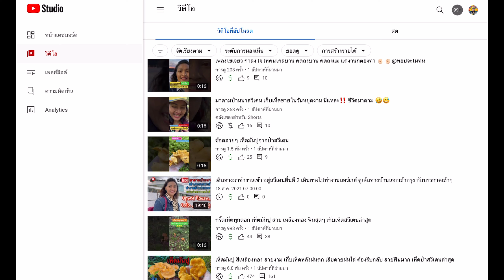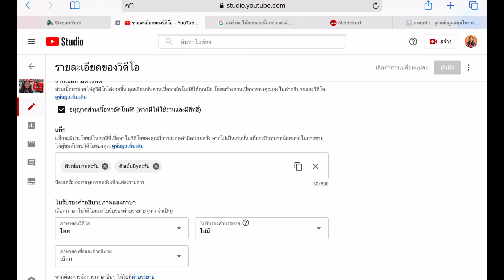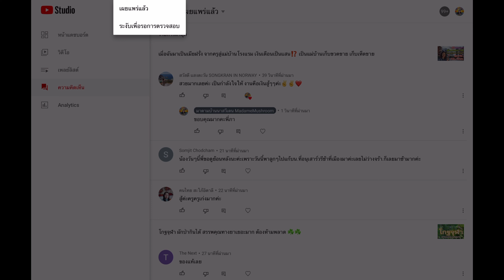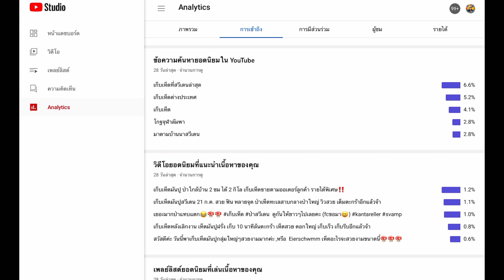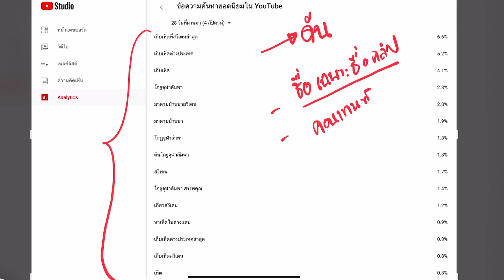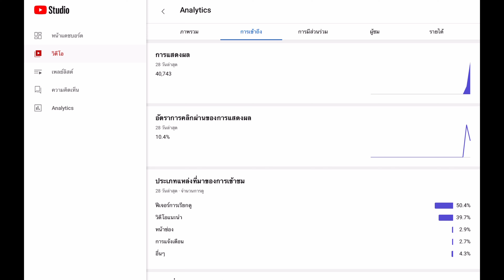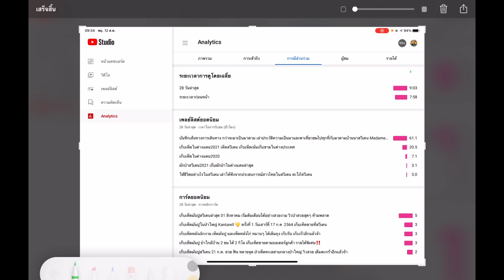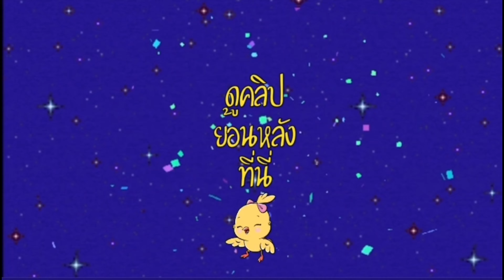ความรู้เบื้องต้นสำหรับมือใหม่หัดทำยูทูป Ep 1 ความรู้ในการใช้ YT Studio จัดการช่อง จัดการคลิปยูทูป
เทคนิคการทำให้คลิปปัง ทำให้ช่องยูทูปดัง และประสบความสำเร็จ เปิดเผยที่นี่ แชร์ประสบการณ์ตรงจากครูสู่ยูทูปเบอร์ เพราะทำเอง ได้ผลเอง เลยอยากแชร์ พูดถึงองค์ประกอบหัวใจหลักของการทำช่องยูทูปให้ประสบความสำเร็จ มองในแบบที่นักการตลาดมอง แชร์ทุกเทคนิคที่สามารถเปิดเผยได้ โดยไม่ผิดกฎ ฝากกดติดตาม กดแชร์ กดไลน์ กดกระดิ่ง เพื่อไม่ให้พลาดคลิปต่อๆไป โปรดกดติดตาม กดไลน์ กดแชร์ เพื่อไม่ให้พลาด เทคนิคดีๆ ที่จะแชร์ต่อไปจ้า ไม่มีอะไรทำไม่ได้ ไม่มีอะไรยากเกินไป เพียงเปิดใจ และพร้อมจะเรียนรู้ไปด้วยกัน ไม่มีอะไรยาก สำหรับคนที่พร้อมจะสู้ แชร์ประสบการณ์จากครูสู่ยูทูปเบอร์ พร้อมแนะนำทุกคน ทุกขั้นตอน
เรียนทำยูทูปฟรี รับไฟล์รูปภาพและวิดีโอฟรีในเฟสบุ๊ค 👉🏻